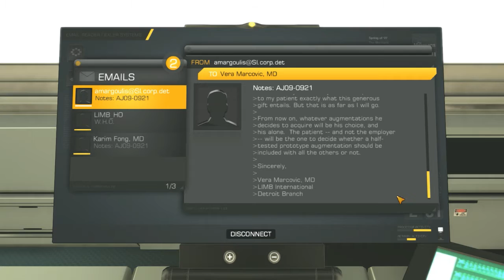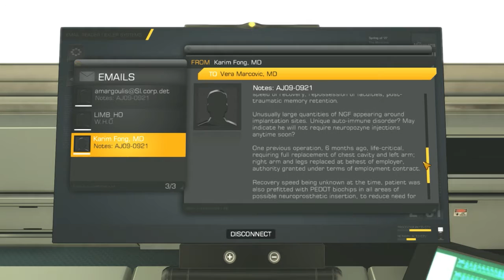Sungamer Plays: Deus Ex Human Revolution - #7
Jensen learns more about augmentation, and stealing from those who like him.
Please leave any feedback or thoughts in the comments